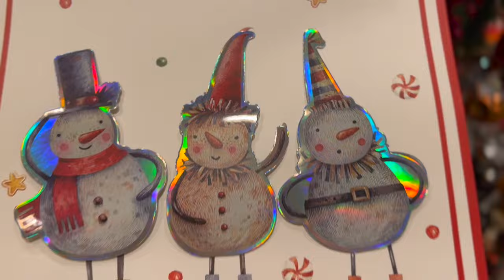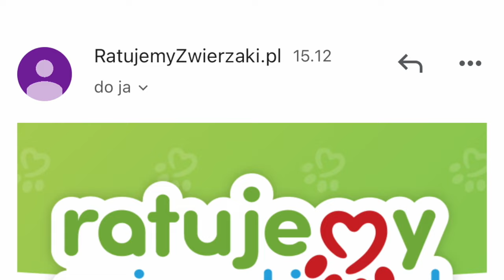Idziemy do lumpeksu i do Galerii Bonarka! Haul i mierzymy z Elki! Świąteczne klimaty i dekoracje.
Vlog o rzeczach z odzysku i ciuszkach z second handu. Tym razem zapraszam Was na kolejny film z haulem lumpeksowym wraz z mierzymy!

Sylk_me Insta